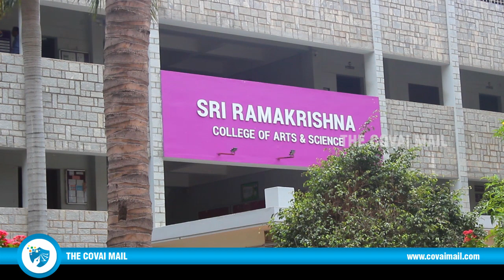Ramakrishna organizes Fruit and Vegetable Carving Workshop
The Department of Catering Science and Hotel Management of Sri Ramakrishna College of Arts and Science, Coimbatore in association with South Indian Culinary Association organized a workshop on Fruit and Vegetable Carving.